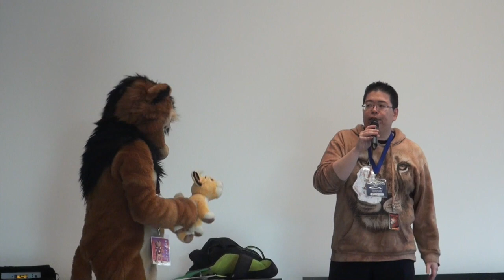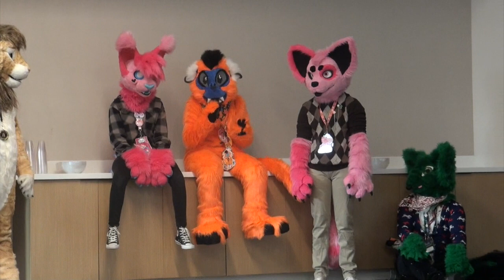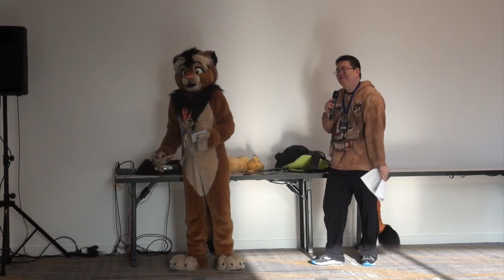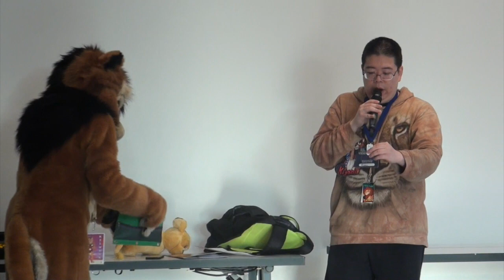Anthro Northwest 2019 - Feline Meet & Greet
(Actual M&G starts at 13:00 after intruductions) No matter if big cat or small, we simply love them all - and that's why me and my fellow lion and Guest of Honor Kijani Lion have decided to gather them for a Feline Meet & Greet on Friday of Anthro Northwest 2019 and test their cat knowledge in a quick quiz at which we gave away some Lion King-themed gifts from our collections. How well would you have done answering the trivia questions?

Recorded November 22, 2019 by Univaded Fox at Anthro Northwest at the Hyatt Regency, Seattle, WA

Lions are social animals!